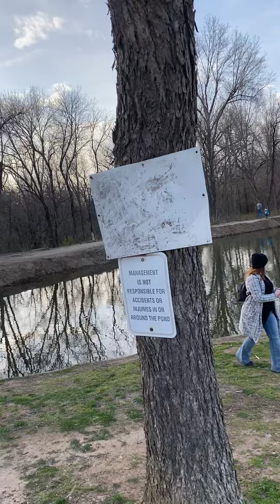The Blue Whale of Catoosa, OK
Built in the early 1970’s by a man as a gift for his wife. How sweet! lol 💙